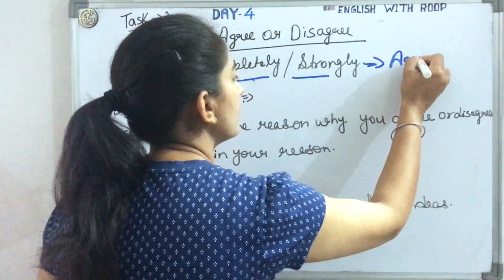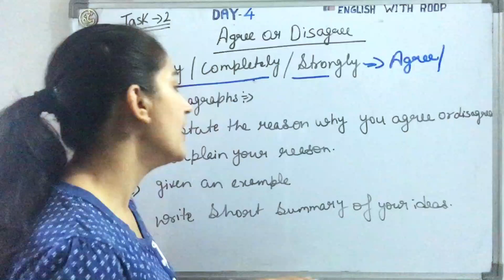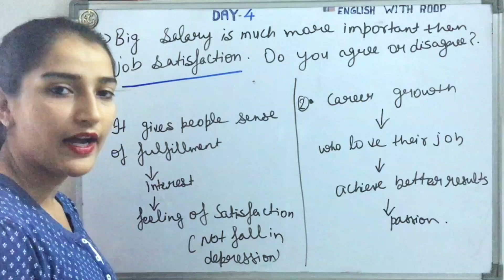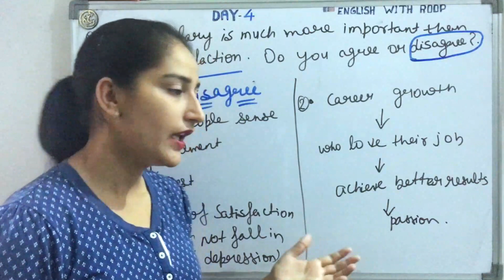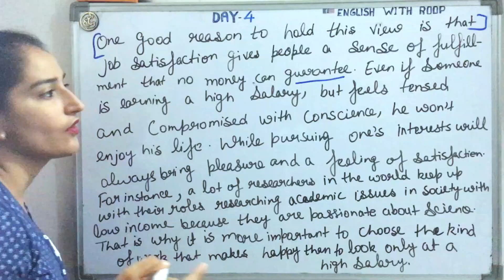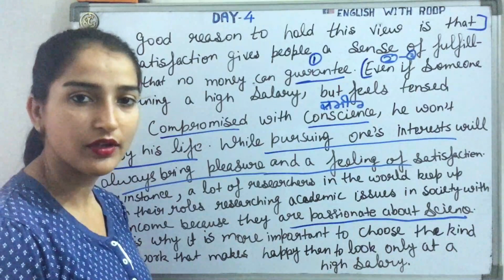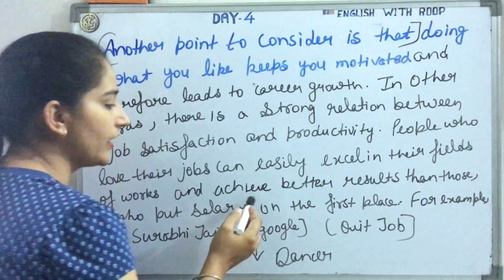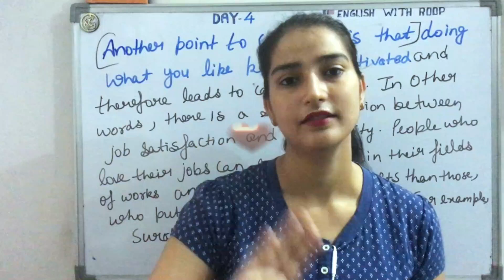IELTS Writing Task 2 Agree or disagree essay | Full ielts writing class | score 8+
✅Hello friends!

IELTS_Full_Course IELTS Writing Task 2 Agree or disagree essay | Essay writing | Full ielts writing class

IELTS Tips: How to prepare for your Writing task 2 IELTS test. A must watch lesson for all IELTS students. Useful Links
All recommendations

✍️ Writing Task 1 Tips and Tricks | Best IELTS Writing Task 1 Academic Tips | Writing Task 1
✍️ Full IELTS Academic Writing Task 1, 2 (2020 | SAMPLE ESSAY Band 9 |